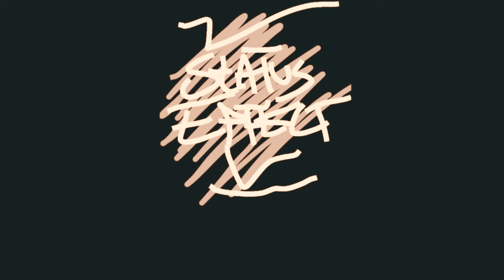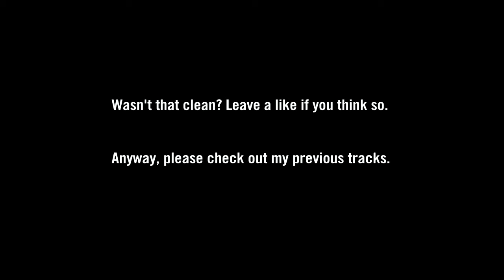The Kamas God - Status Effect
This is one of my very rarely created Drum N Bass tracks, Inspired by so much time playing WipeOut Omega Collection. Meant to give you the rush of driving at high speed.

MORE MUSIC AND GAMING FROM MY FRIENDS HERE!!!